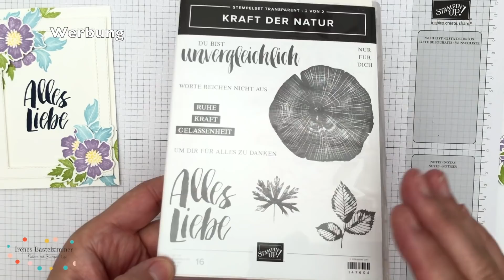🌸Produkt-Medley--Alles Wunderbare von Stampin' Up! alternative Farben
Das Produkt-Medley "Alles Wunderbare" von Stampin' Up! läßt sich auch prima mit alternativen Farben verwenden. Im Video zeige ich Dir wie ich auf die Farbkombi gekommen bin. Möchtest Du das Produkt-Medley bestellen? Dann hier entlang:

*Tombow Bleistift

WHATSAPP BROADCASTLISTE
Trage dich noch heute in meine WhatsApp Broadcastliste ein um keine Neuigkeiten rund um Stampin' Up! zu verpassen. Um der Broadcastliste beizutreten brauchst du mir nur deinen Namen an     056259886‬
zu senden und ich füge dich hinzu! Kennwort "Start"

Besuch mich auch auf:

Instagram Solche Erfolge und Meilenstein zu erreichen sind außergewöhnliche Erfolge.